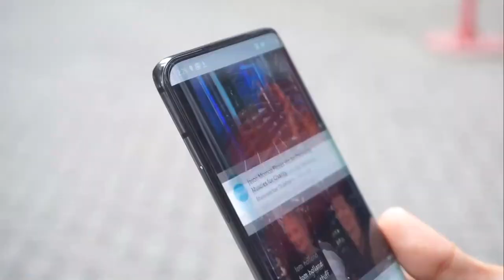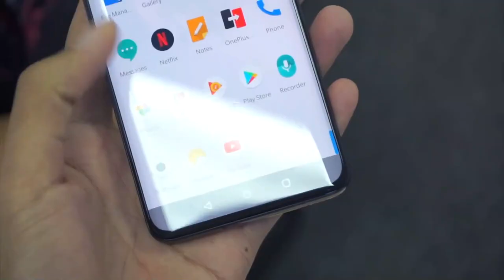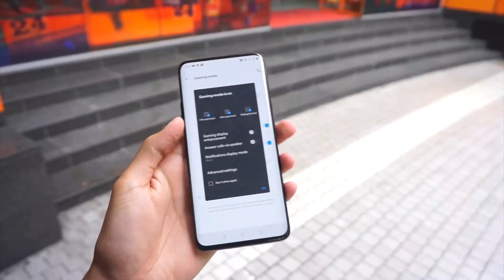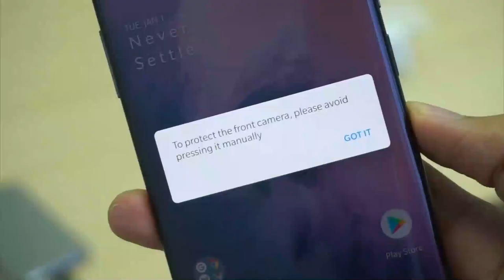oneplus 7 pro detailed review in hindi | Specification And Features| Pop up Camera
Hello Dosto iss video me mene apko onepluse 7 pro ki unboxing kar ke dikhai hai
Verdict
The OnePlus 7 Pro manages to innovate in one of the most competitive technology markets out there while still circumventing convention by undercutting the majority of the competition on cost. Even if wireless charging and water resistance aren't part of the equation, It has one of the nicest displays you'll find on a phone, is a superb performer, offers great battery life and the camera is always improving.

Pros
Oxygen OS user experience
Stunning 90Hz HDR display
Top-notch performance
Great battery life

OnePlus 7 Pro camera has greater versatility, but is that enough?
OnePlus has kept up with principle imaging trends in the realm of smartphone photography, and the OnePlus 7 Pro makes the same move that many of its contemporaries already have; implementing a triple-sensor on the back.

The 7 Pro’s three-lens arrangement is comprised of a 48-megapixel main snapper with OIS (optical image stabilisation), an 8-megapixel telephoto sensor, again with OIS, that grants the phone 3x lossless optical zoom, while a 16-megapixel ultra-wide angle sensor, with an impressive 117-degree field of view, rounds things out.oneplus 7 pro,oneplus 7 pro review,oneplus 7 pro camera,oneplus 7,oneplus 7 pro unboxing,oneplus 7 pro vs,oneplus 7 pro camera test,oneplus,oneplus 7 pro vs galaxy s10 plus,oneplus 7 review,oneplus 7 pro hands on,oneplus 7 pro vs s10 plus,oneplus 7 pro vs samsung s10 plus,oneplus 7 camera,oneplus 7 pro india,oneplus 7 pro price,oneplus 7 pro screen,oneplus 7 vs oneplus 7 pro

Cons
Underwhelming cameras
No wireless charging
No water resistance
Large and unwieldy

Key Specifications
Review Price: £649
Qualcomm Snapdragon 855
128GB/256GB internal storage
6GB/8GB/12GB RAM
6.67-inch QHD+ 90Hz Fluid AMOLED
48MP main camera w/ OIS
16MP ultra-wide 117-degree sensor
8MP tele w/ OIS + 3x optical zoom
16MP pop-up front camera
30W Warp Charge fast-charging
4000mAh battery